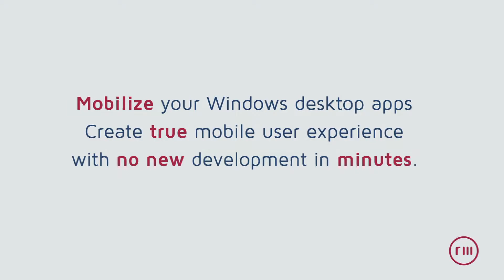Meet Reddo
Reddo Mobility is the first and only vendor to provide a solution for delivering a true mobile user experience for existing Windows Desktop apps without additional development.  With its patented technology stack, Reddo Mobility allows enterprise IT organizations to rapidly mobilize desktop applications without changes to their desktop or mobile management infrastructures.